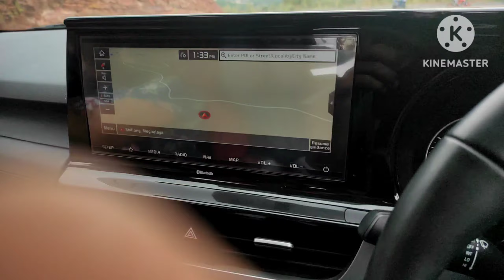LAITLUM & IIM ROAD VLOG